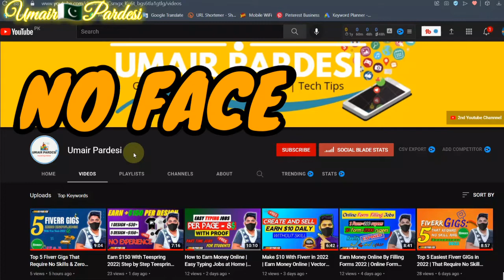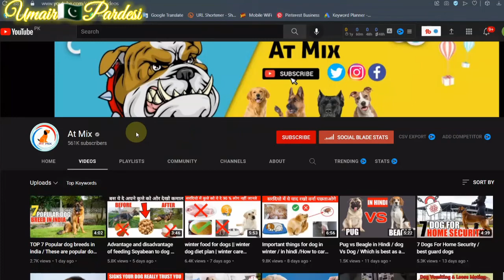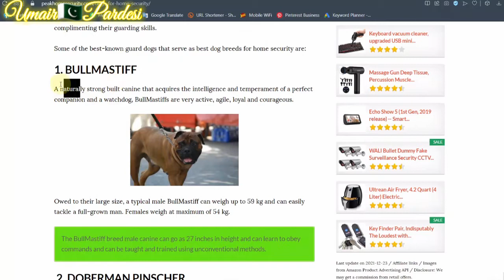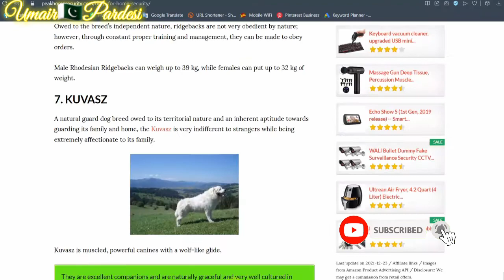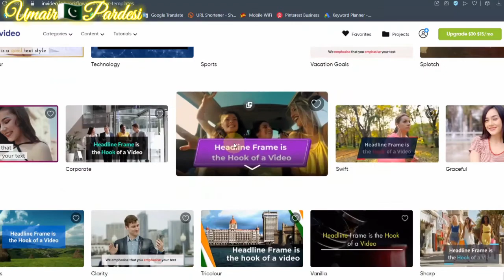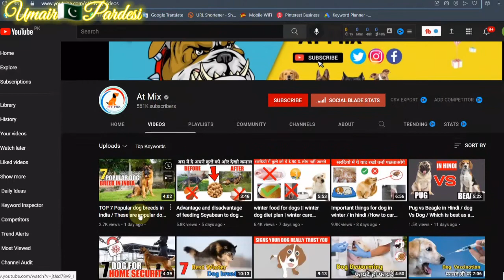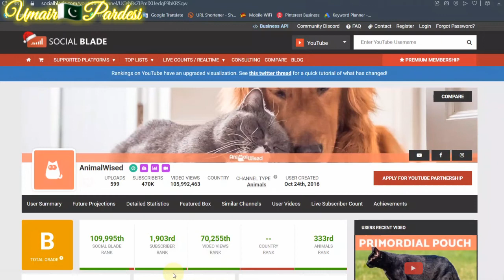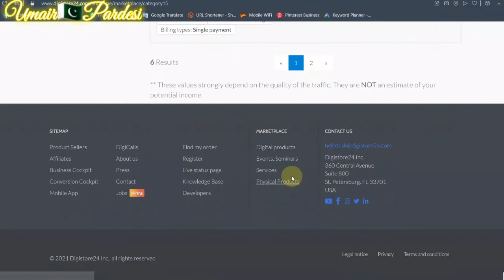How to Make Money on YouTube Without Making Videos | Copy & Paste Method | Umair Pardesi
Dosto Aaj Ki Is Video Me Maine Aapko YouTube Channel Idea Ke Bare Me Bataya jis Par Aap Without Face showing  Ke Channel Banakar Paise Kama Sakte Hai Ummeed Hai Aapko Ye Video Bahut Pasand Aayegi.@Umair Tanoli